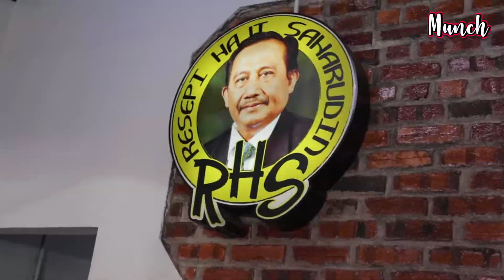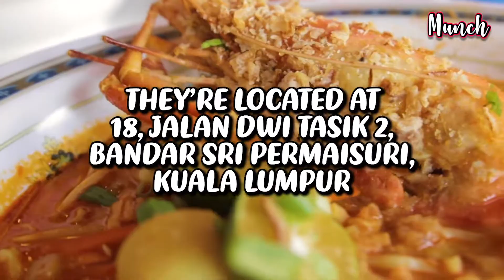This Famous Restaurant in Cheras Serves Giant Prawns in Their Noodles!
A message from the Prawn Minister's Office. 😋😋😋